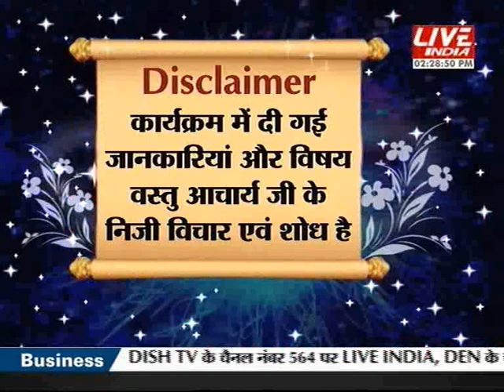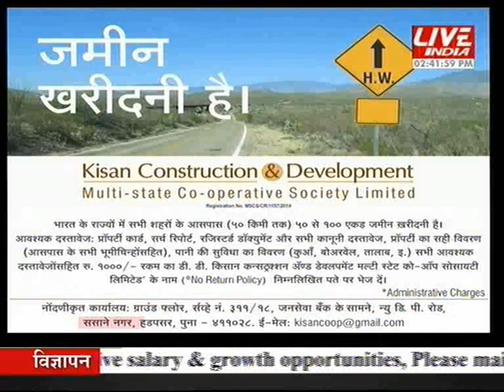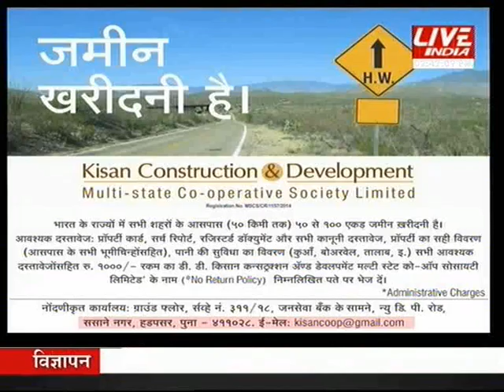कल आज और कल 2 मार्च 2.30 pm